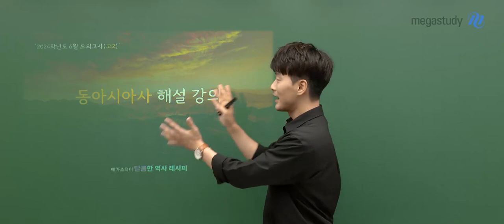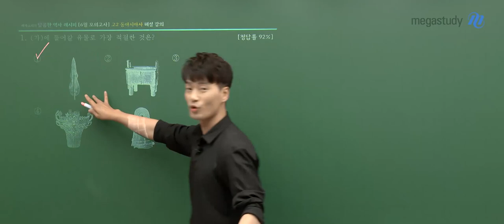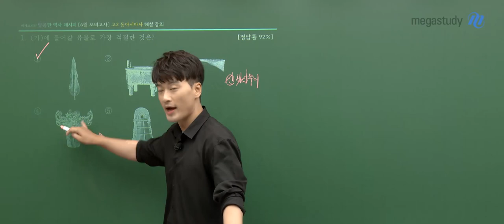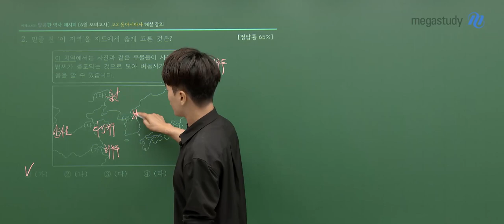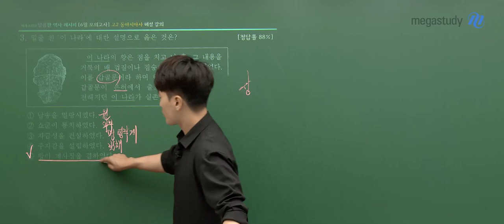[메가스터디] 역사 김종웅쌤 - 2023년 고2 6월 학평 동아시아사 해설강의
역사 김종웅 선생님의 2023년 고2 6월 학평 동아시아사 해설강의 영상입니다.

-  선생님을 더 알고싶다면?